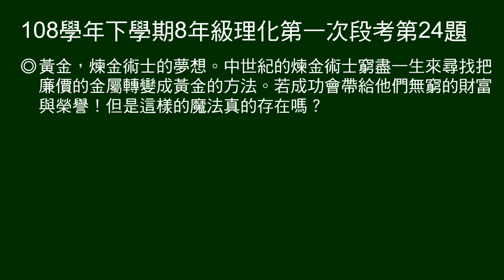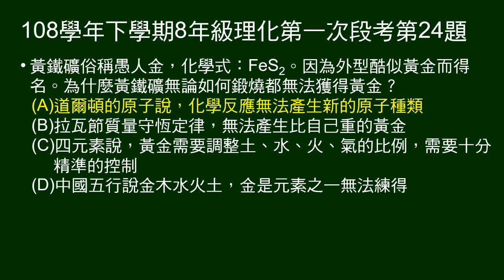108學年下8年級理化一段第24題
24～25題題組：
煉金術士真能點石成金嗎？

第24題問：為何無法從黃鐵礦FeS2中提煉出黃金？